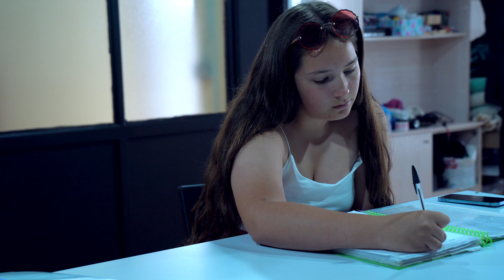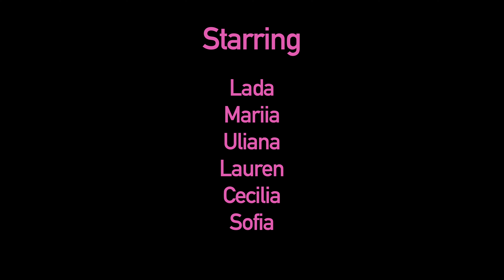Is the rumour true?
Thursday older acting for camera group Castelldefels 2024